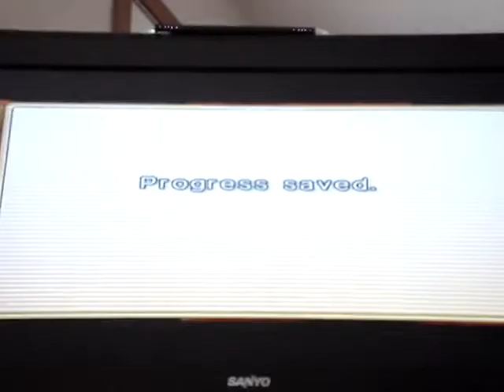new super mario bros.wii part 20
i thank it is part 18